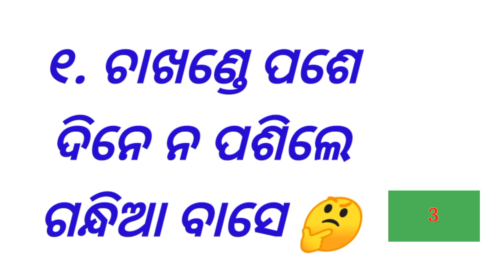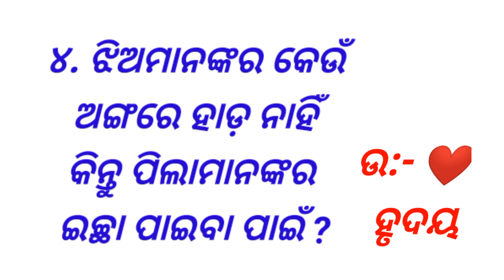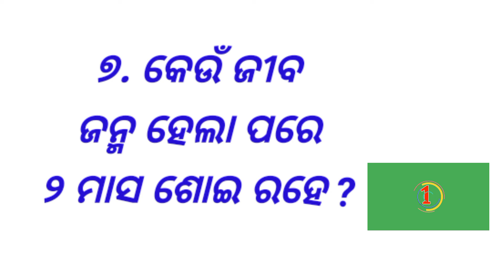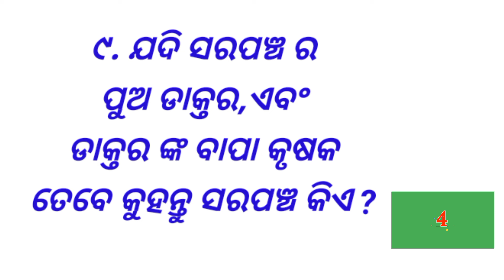10 odia dhaga dhamali IAS questions || 10 online quiz odia || clever questions odia || funny qna